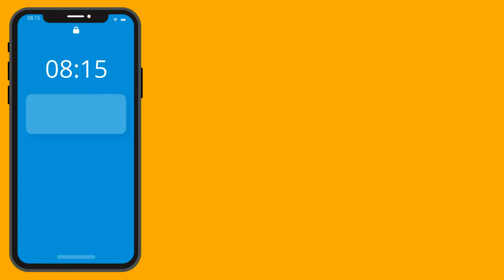Bienvenue en MFR - alternance et apprentissage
Découvrez comment se passe la vie en MFR ! Formations en alternance et par apprentissage, de la 4ème à l'enseignement supérieur.